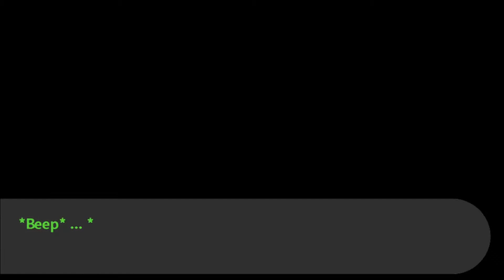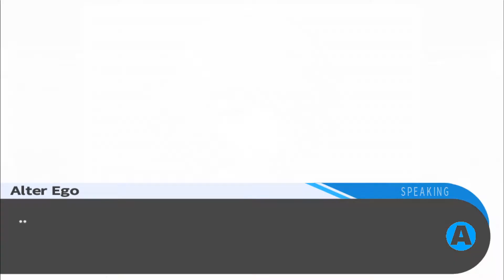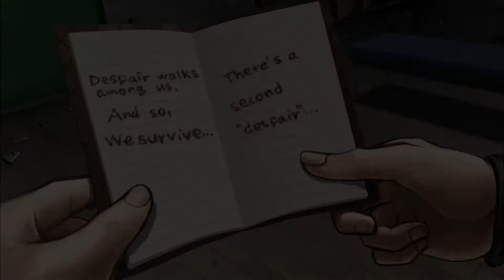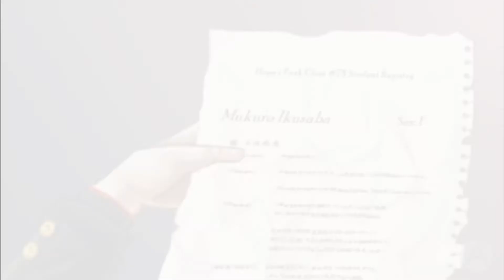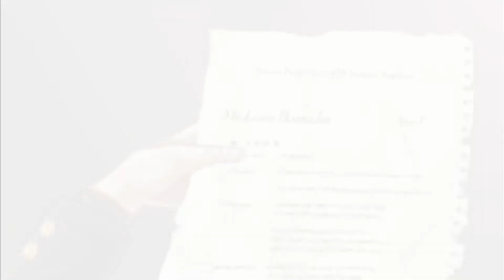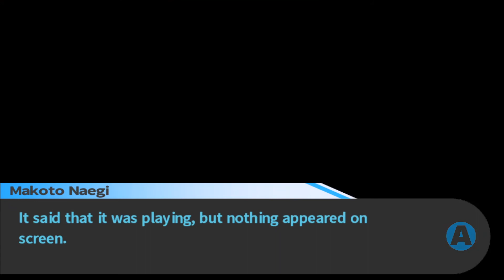The Ultimate Investigation of Hope's Peak- Danganronpa: Trigger Happy Havoc (Part 24)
Things have definitely taken an odd but interesting turns. Also a rough one. We have to make sure we investigate everything to the best of our ability so that we can uncover ALL the secrets of Hope's Peak Academy and whatever the heck it is that has happened here.

Here are some of my links if you want to stay updated with what I am busy with:

Until next time, see you later.